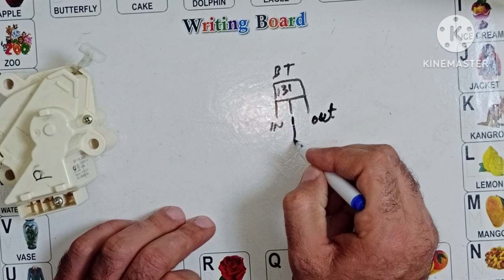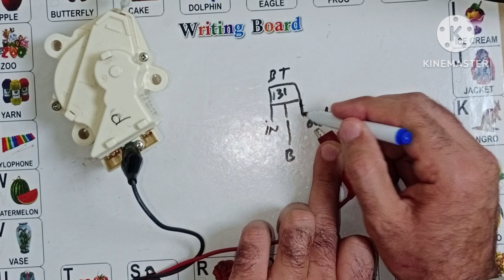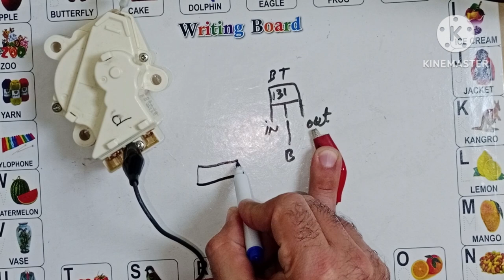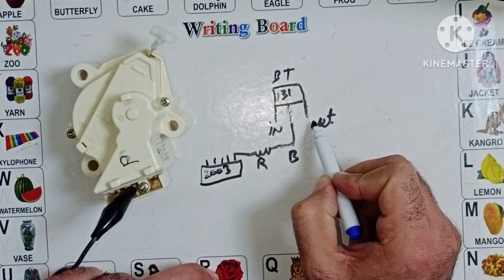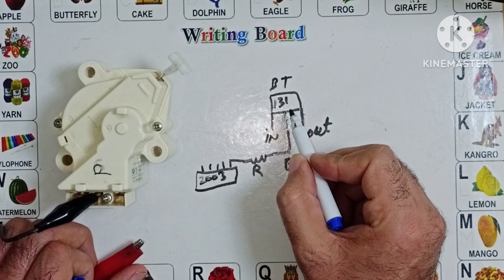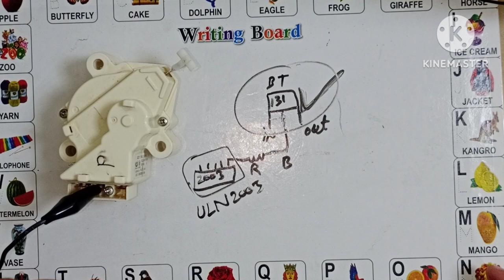Automatic washing machine drain motor function/LG top load washing machine drain motor Hindi / Urdu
1) how to solve LG top load automatic washing machine drain motor
# drain#motor# LGautomatic#machin
1) drain motor function
2) drain motor not working
3) drain motor repair
4) LG automatic washing machine drain motor function
5) LG top load washer repair drain motor
6) LG top load automatic washing machine drain motor function
7) LG washing machine drain motor not draining Water
8) drain motor washing machine connection
9) drain motor check
10)drain motor kesy check kry
11) drain motor problem solve
12)how to test drain motor
13) drain motor functioning
14) LG fully automatic washing machine drain motor checking
15) how to fix LG automatic washing machine drain motor
16) drain motor check krny ka trika